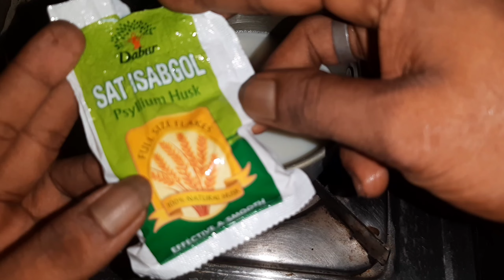স্বাস্থ্যকর এবং সুস্বাদু রান্না রেসিপি | Health Benefits of Eating rock sugar with Milk | cooking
স্বাস্থ্যকর এবং সুস্বাদু রান্না রেসিপি | Health Benefits of Eating rock sugar with Milk | new cooking recipes